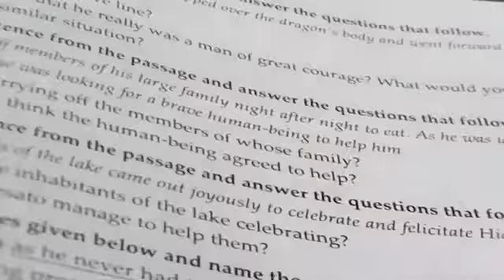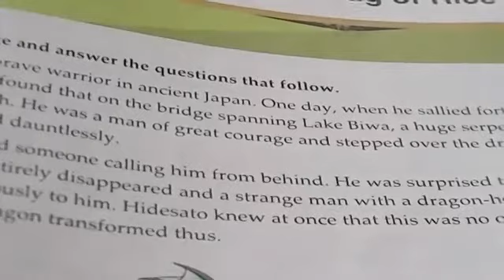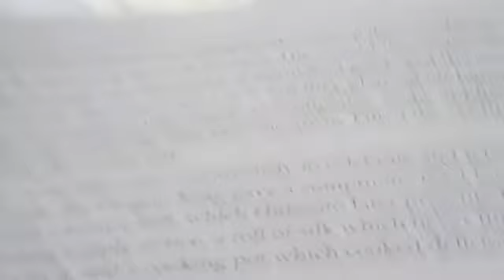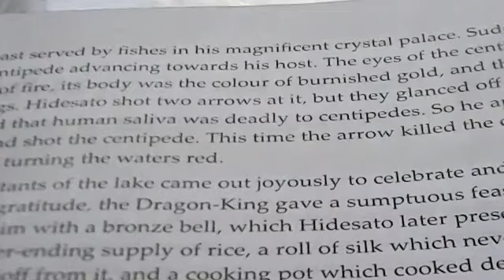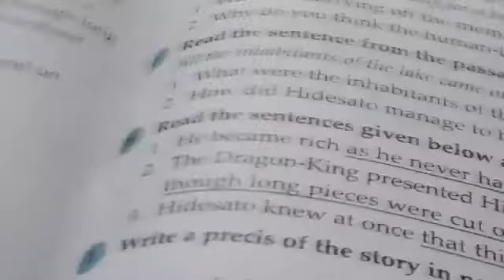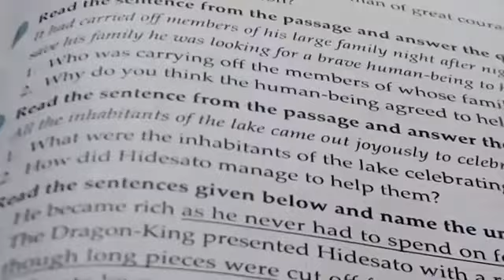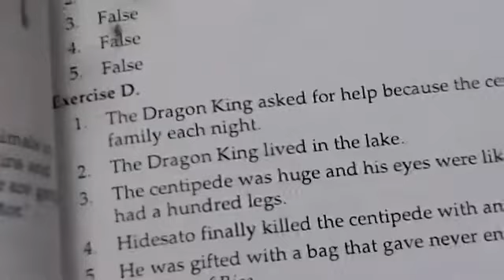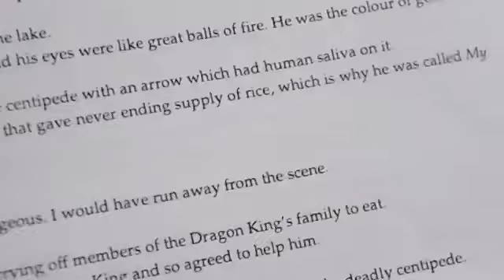6th, English(B), Lecture # 22, Unit # 35